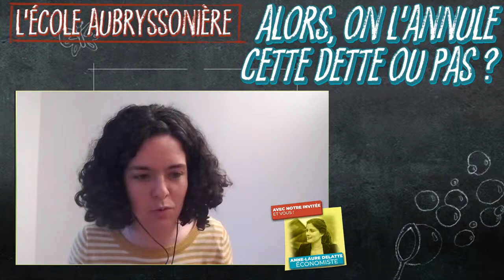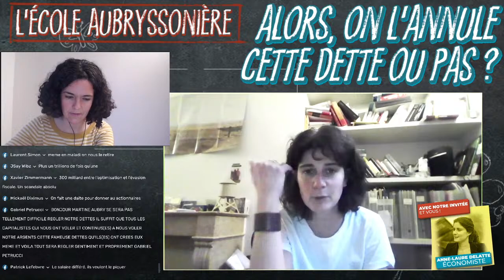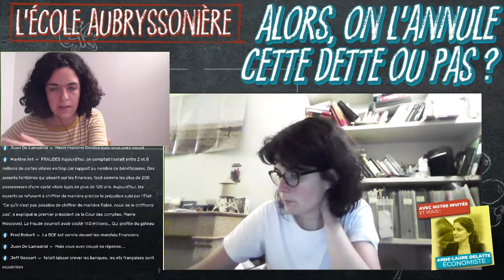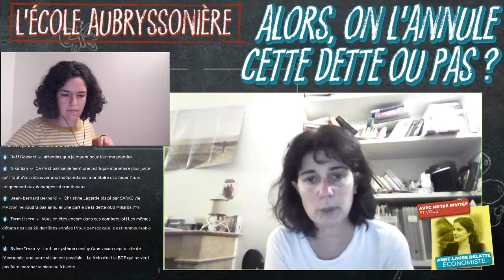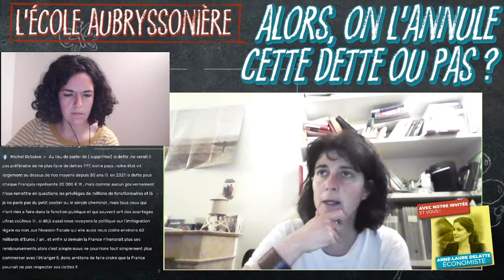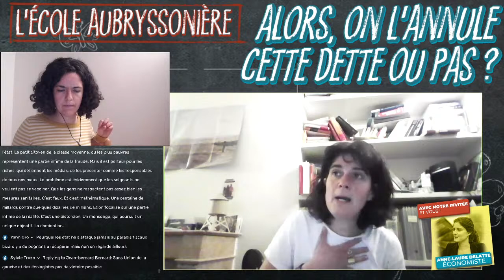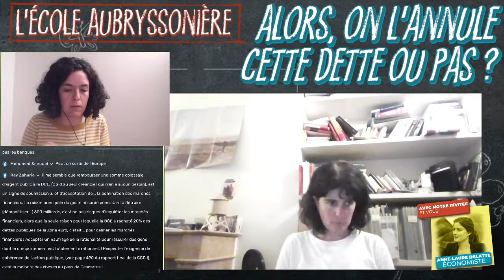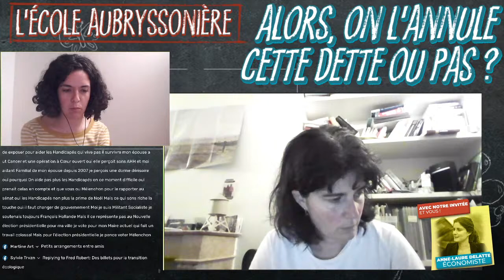ALORS ON L'ANNULE CETTE DETTE, OU PAS ? | ÉCOLE AUBRYSSONIÈRE #8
Avec Anne-Laure Delatte, économiste spécialiste de la zone euro

Alors on l'annule cette dette, ou pas ? Comment on fait pour que les plus pauvres ne paient pas le terrible coût de la crise ?